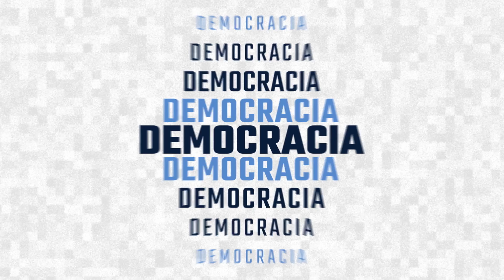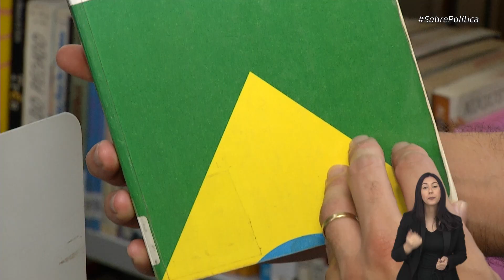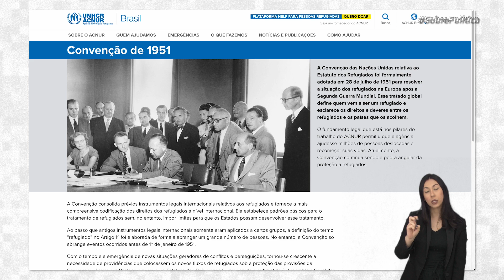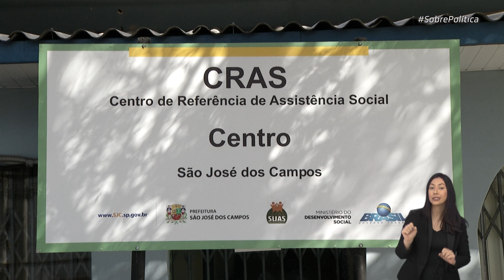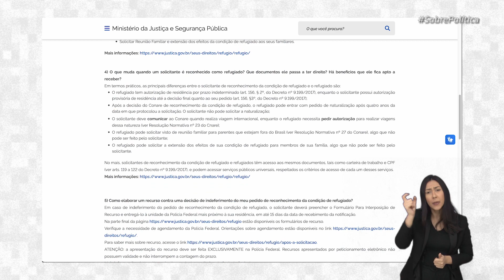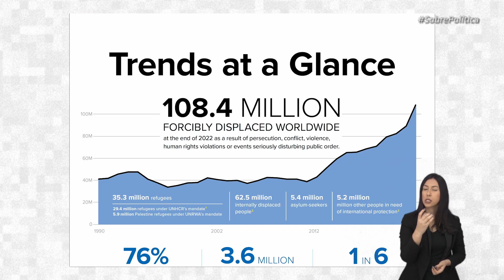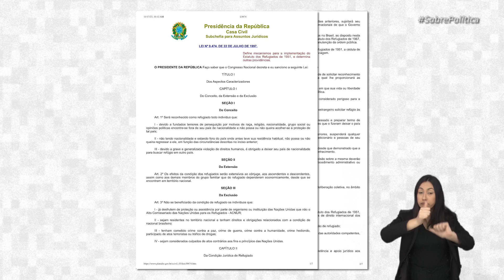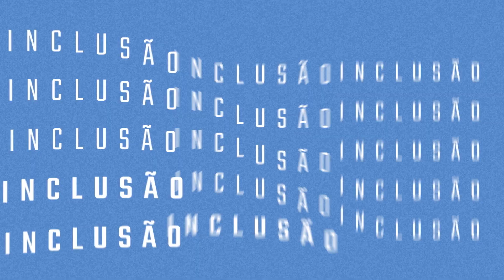DIREITO DOS REFUGIADOS | Sobre Política